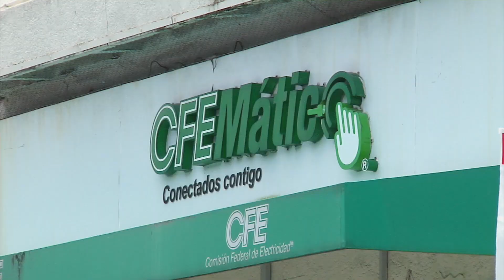Está previsto incrementar presupuesto en transmisión y distribución de CFE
La Secretaria de Energía, Rocío Nahle García, informó que para atender los apagones de luz en Coatzacoalcos y todo México por el aumento en el consumo, se tiene contemplado incrementar el presupuesto en transmisión y distribución de la Comisión Federal de Electricidad (CFE).

Ante las recientes fallas en las colonias Olmeca, Dunas y Santa Martha de Coatzacoalcos y que derivaron en bloqueos, la titular de SENER, aseguró que platicó con el superintendente de la zona para verificar dichas condiciones de los cortes.

«Hablé con el superintendente de Coatzacoalcos y la instrucción fue que tiene que hacer cambio enn algunas acometidas eléctricas», dijo.

Insistió en que en todo el país hubo un incremento en la demanda de energía.

«La CFE pues está invirtiendo muy fuerte, la CFE está en todos los proyectos del presidente, el tren Maya, la Refinería, nosotros hicimos todos los trabajos con la CFE, el Interoceánico, las presas», sostuvo.

En su visita a Minatitlán, reveló en otros temas que Dos Bocas está listo y en pleno arranque, así como el resto de proyectos del Gobierno Federal que siguen avanzando.